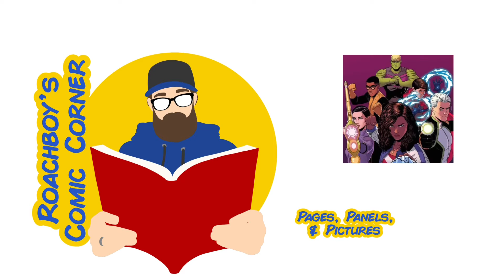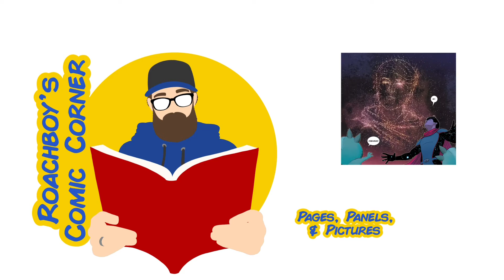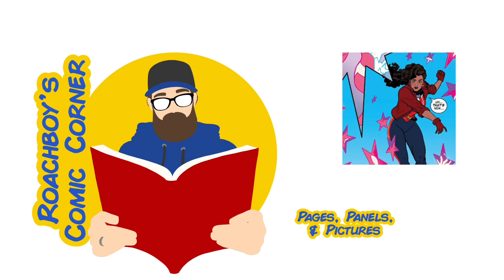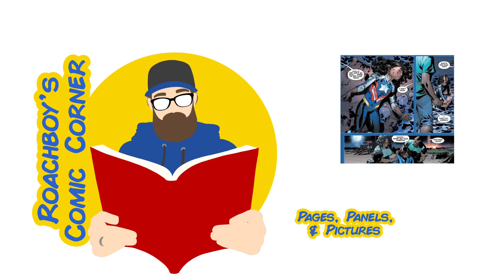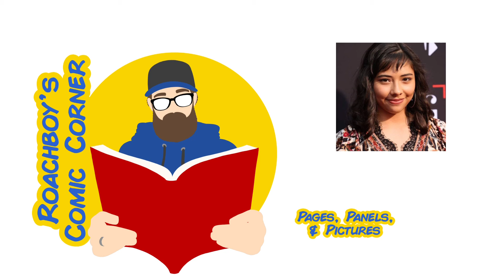ROACHBOY’S Comic Corner Episode 002: Meet America Chavez!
On this episode of the Comic Corner, we’re going to explore the world of America Chavez, a teenage superhero from Marvel Comics. She’s slated to appear in Doctor Strange 2 so we figured it’d be a good time to give you guys insight into who she is before that releases on May 6th.
Thanks and remember, keep. Reading. Comics.